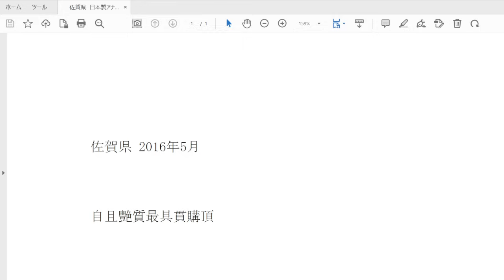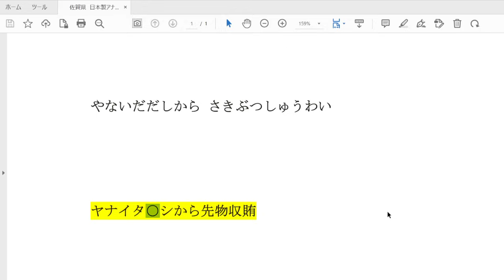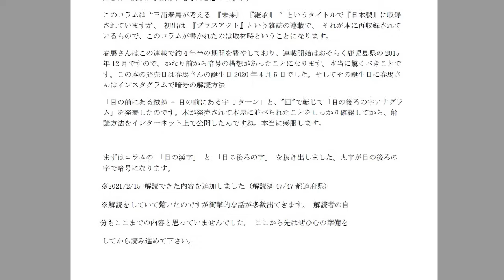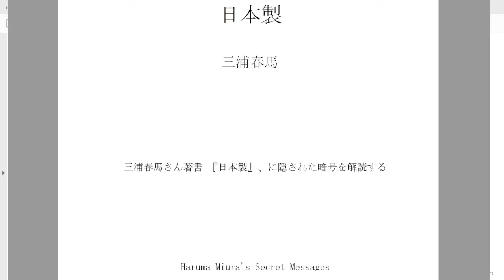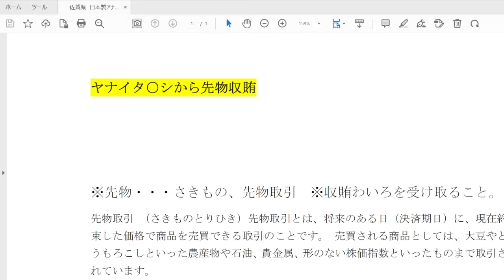【日本製のアナグラムを解読】佐賀県 編